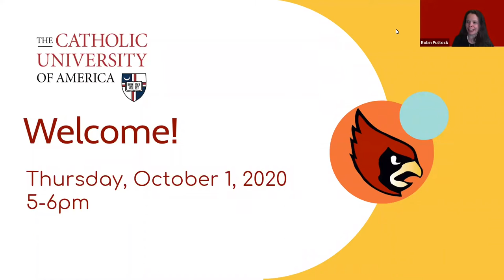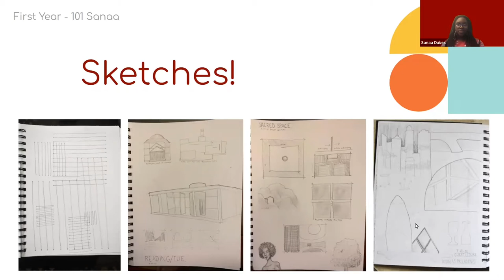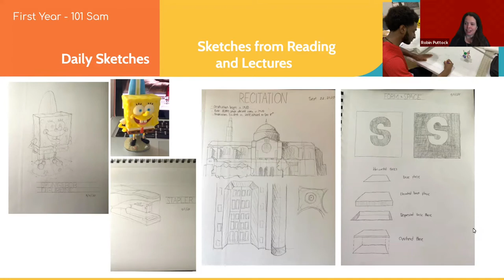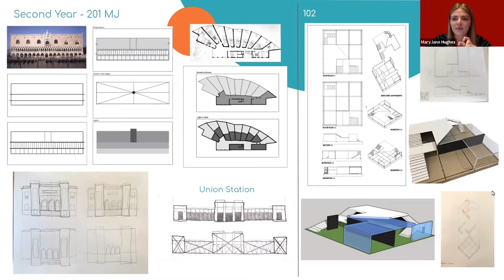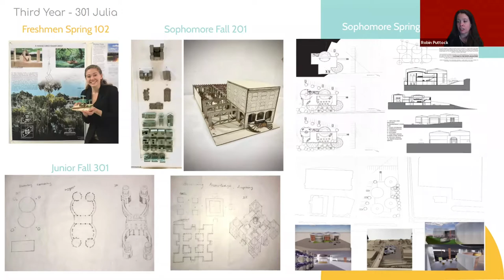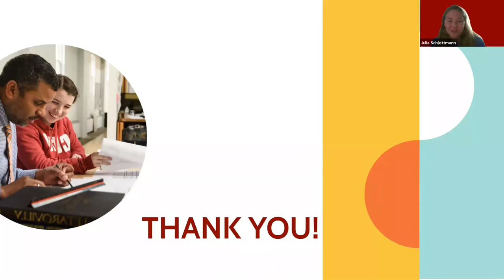Virtual School of Architecture Session-October 1, 2020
Virtual information session on the School of Architecture at The Catholic University of America.